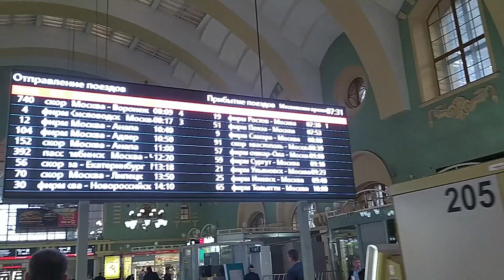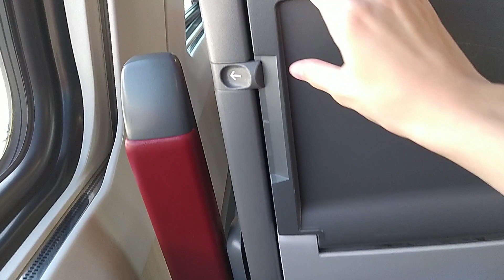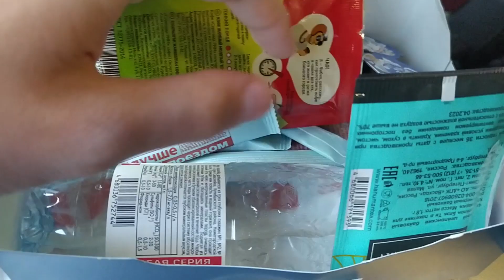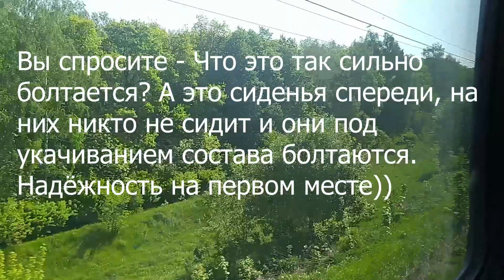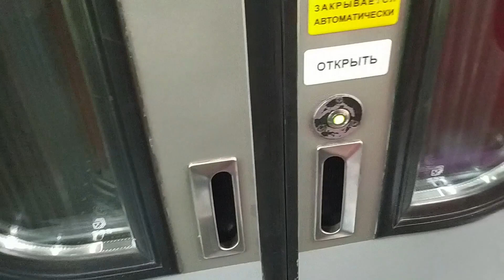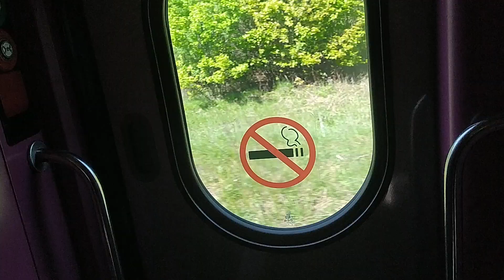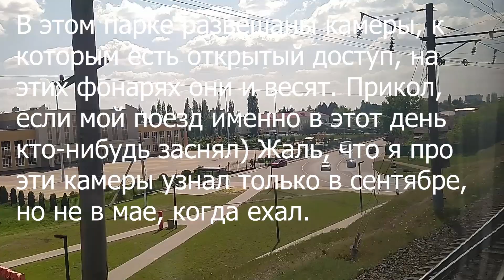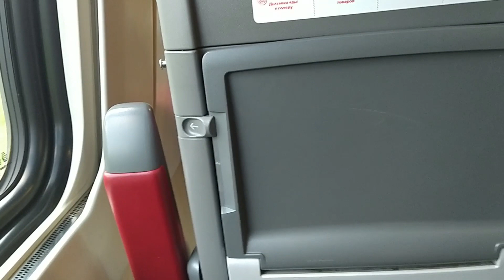Поездка в Воронеж на поезде: «Дневной экспресс (двухэтажный)» №740Ж Москва - Воронеж. Сидячка.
Поездка состоялась 17 мая. Ехал я в 7 вагоне. Если есть какие-то вопросы, задавайте в комментариях.